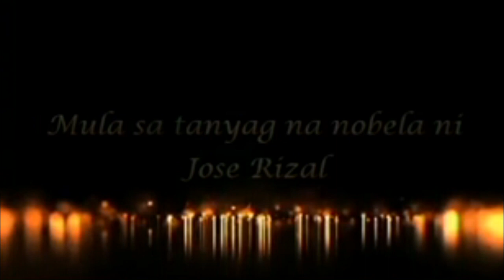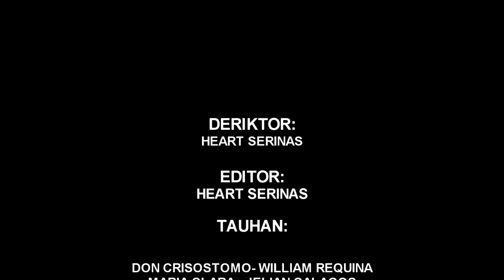Noli Me Tangere | Kabanata 7 - Suyuan sa Asotea | CCMSF Students Short Film Group 3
Noli Me Tangere | Kabanata 7 - Suyuan sa Asotea | Clarencio Calagos Memorial School of Fishiries Students Short Film Group 3